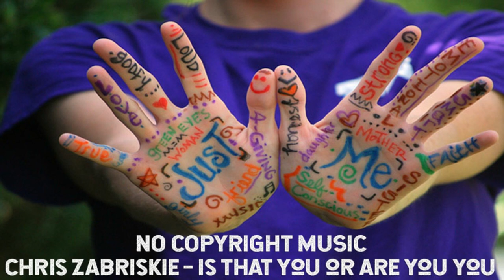Chris Zabriskie - Is That You Or Are You You | Instrumental Music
Feel relaxed and at ease with this instrumental music from Chris Zabriskie. Is That You Or Are You You is relaxing music for the soul.

Genre: Ambient
Mood: Calm

Recommended for your listening pleasure